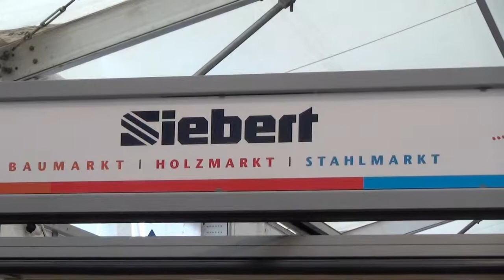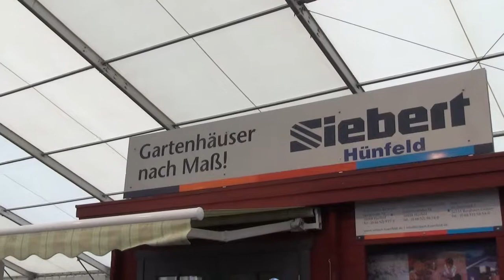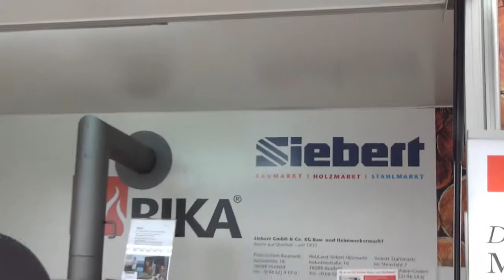Trendmesse Fulda 2014 - Impressionen Messestände vom Siebert Holzmarkt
Nach dem großen Erfolg der ersten Trendmesse in 2013 war unser Holzmarkt auch in 2014 wieder mit drei Ständen vertreten. Neben Pelletöfen von RIKA, wurden unter anderem Terrassendielen, Gartenhäuser und Garagentore sowie Haustüren von Hörmann präsentiert. Infos siehe auch auf dem Blog von Siebert sowie